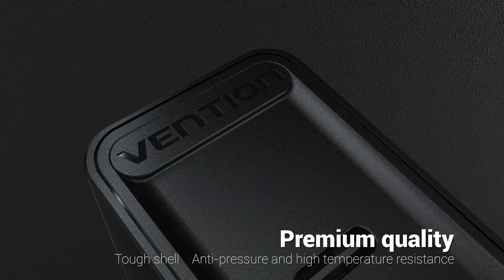Vention 1-port USB-C Wall Charger(20W) EU-Plug